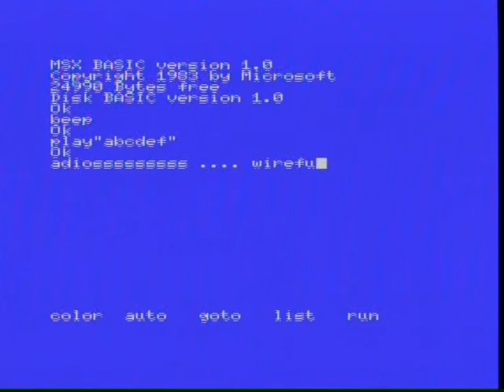Canon V 20 Disk boot holding CTRL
Canon V-20 Disk boot holding the CTRL key
FDC ML-30DC ML-30FD
"24990 Bytes free"